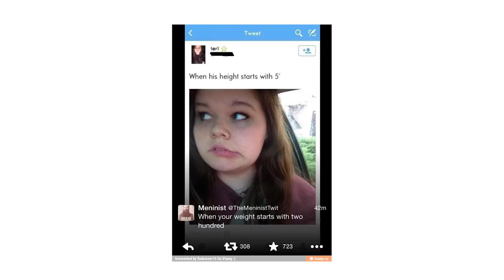Watch This If You Think You’re Short (for guys)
Advice starts at 1:03.

Even if you're a short guy (or skinny, bald, average, insert your own self-limiting belief here) you can still get a hot loyal girlfriend who just wants to make you happy and do things with you. You'll learn what girls actually want in a guy and how to develop these inner traits.

Cameras used:
Panasonic GH4
Go Pro